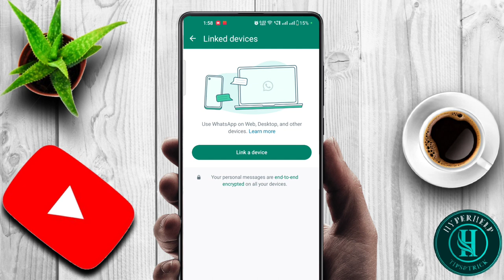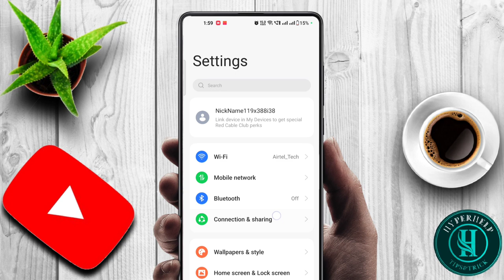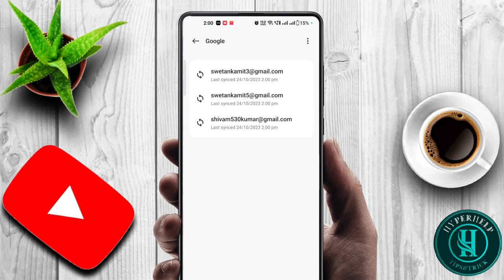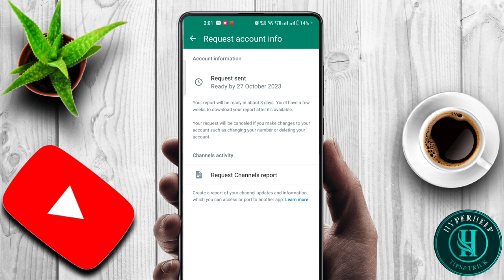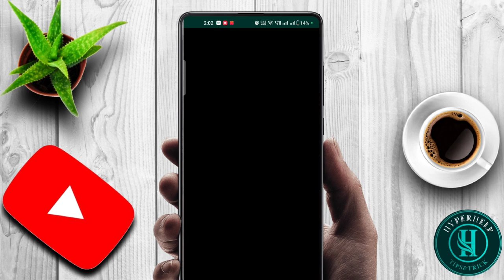whatsapp hack hua hai ya nahi kaise pata kare | how to know my whatsapp account hacked or not.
your quires:-
whatsapp account hack hai ya nahi kaise pata kare,
me apne whatsapp ko kaise check karu hack hai ya nahi,
how to checkh whatsap account hacked or not,
how to check whatsapp account hacked or not,
whatsapp ko hack hone se kaise bchaye 2022 me,
how to safe whatsapp account in 2022, whatsapp hack ho jaye to kya kare,
kya kare jab aapka whatsapp hack ho jaye, whatsapp hack hone se kaise bachta hai